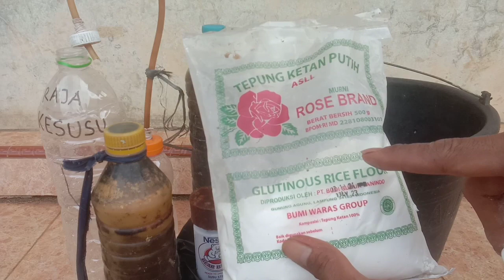DAN PELEBAT BUAH RAJA KESUSU